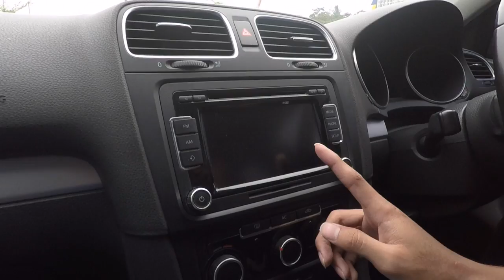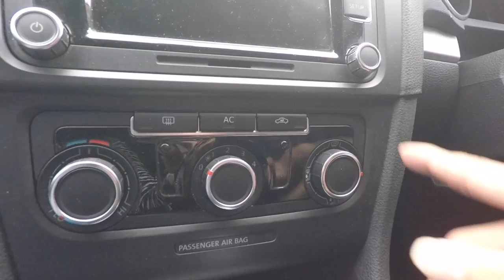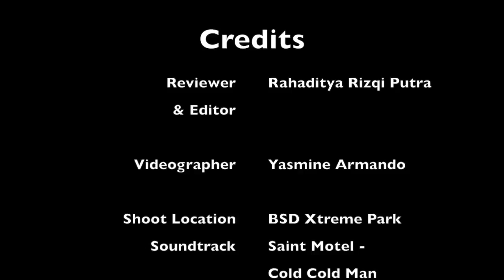[CAR REVIEW] Volkswagen (VW) Golf MK6 Indonesia | TSI? GTI? R?